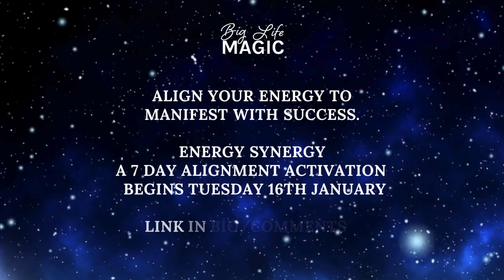A wish that came true...and it all started with kiss, marry, kill.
A Story of a New Year's Eve night, a game of Kiss, Marry, Kill, and the weaving of magic that follows.

How the wishes came true...ALIGNMENT.
Wishing is the first step, and then the steps following determine if your wish comes true. Aligning your energy to the wish is the GAME - CHANGER!

Aligning your energy to your wish is exactly what we will be doing in ENERGY SYNERGY: A 7 Day Alignment Activation.
We begin on Tuesday 16th of January 2024

Deb D, the creator of Big Life Magic is an Author, Spiritual Teacher, and Energy Guide, specializing in the transformation from big life loss to BIG LIFE MAGIC.

Working with universal energy, moon magic, intuitive guidance, and oracle forecasting, Deb D, supports YOU to tune into and activate the magic available to you every day and in every phase or chapter of your life.

WAYS to Connect to Your MAGIC

~ ALL the Magic. Visit the Magic Shop for offers FREE to Advanced.

~ Heart Repair Meditation & Journal Prompts (my gift to you)